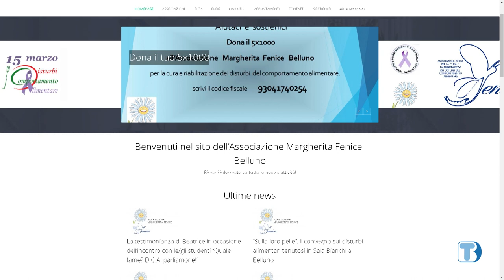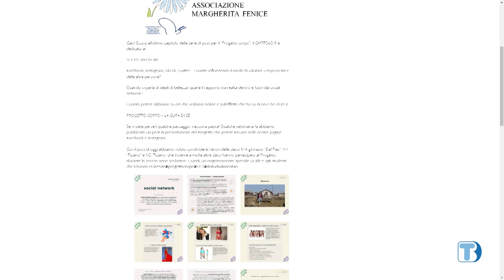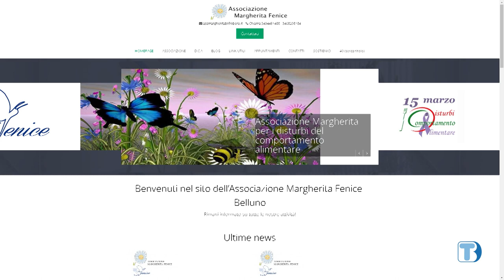Insieme Oltre il 2000 - Associazione Margherita Fenice - 28/03/2023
Ospiti di questa puntata Virginia Giuffrida (Presidente Associazione Margherita Fenice) e Rosa Vanz (Vice Presidente Associazione Margherita Fenice)